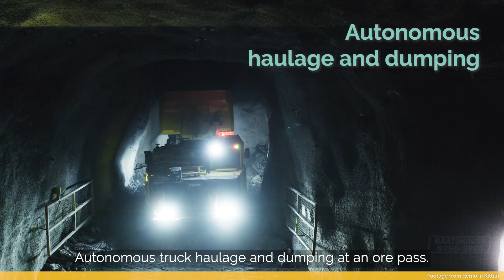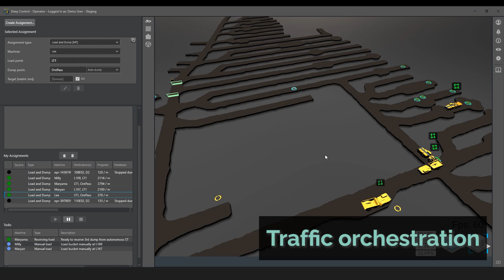The fully autonomous material handling cycle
From ore pile detection and AutoLoad, to opportunity charging and traffic orchestration – innovation really is booming within underground material handling, driven by new developments in automation and electrification.

In this video, Anton Ronquist, Global Product Manager Deep Automation – Loaders, takes you through some of the most exciting concepts to enable fully autonomous LHD cycles in a stope mining context. Showcased in Agnico Eagle’s Kittilä mine as part of the EU-funded Nexgen SIMS project, these innovative technologies aim to create more sustainable and safe operations.